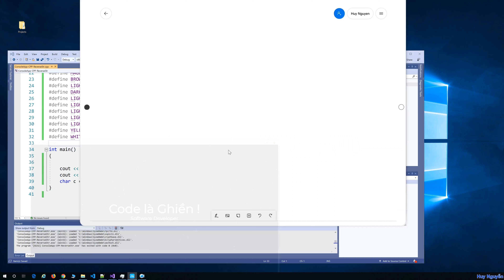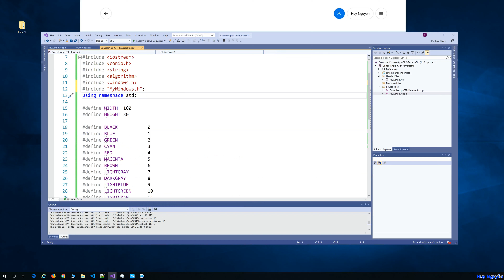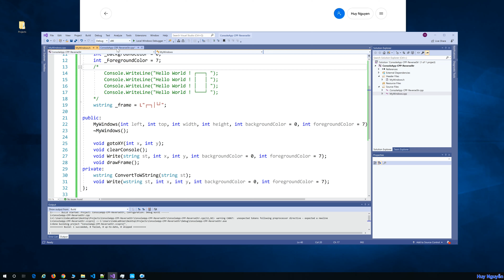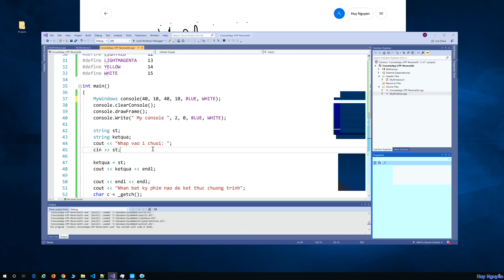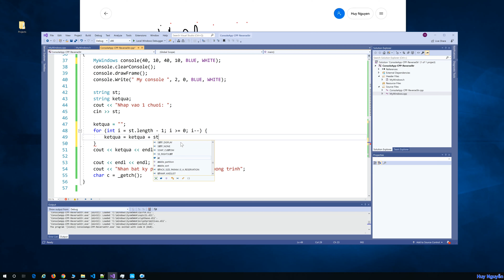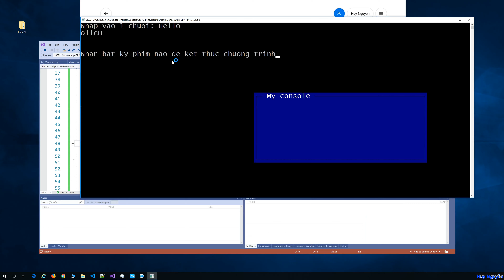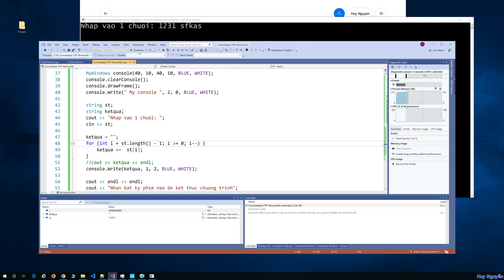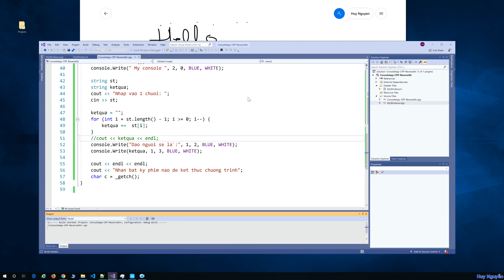060 - C++ Reverse a string - đảo ngược 1 chuỗi nhập từ bàn phím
Reverse a string - đảo ngược 1 chuỗi nhập từ bàn phím